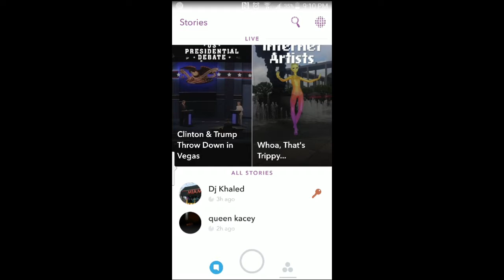POWERS OUT! POWERS OUT! POWERS OUT! ALERT! ALERT! ALERT!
Low Energy Kaceytron
20OCT2016